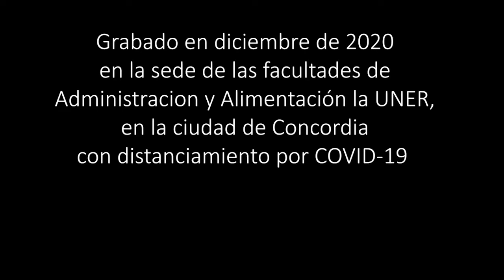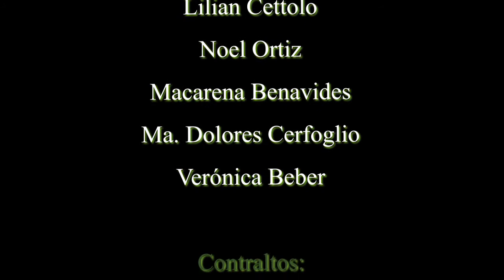Navidad en Ucrania ('Schedryk') - Coro UNER Tahil Mapu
Navidad en Ucrania ("Schedryk")
Autor: Mykola Leontovich
Arr.: William Wallace
Coro: Tahil Mapu, de la UNER de Concordia, Entre Ríos, Argentina
Director: Lic. Leonel Policastro
Grabado en cuarentena por Covid-19.